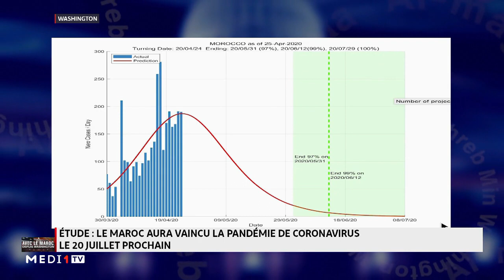AvecLeMarocDepuisWashington.. Coronavirus: les phases difficiles de la propagation dépassées